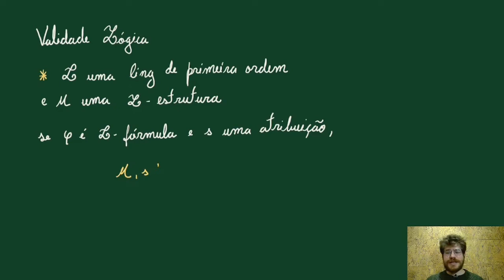Validade em lógica de primeira ordem - Lógica de predicados (parte 9)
Estudados a validade em lógica de primeira ordem. De modo similar ao caso proposicional, uma fórmula é válida quando todos os modelos satisfazem a fórmula. Mostraremos como demonstrar que uma fórmula é válida usando duas estratégias: prova direta e prova por contradição. Por fim, exploramos um exemplo mais complicado com dois quantificadores.

00:00 - Introdução
00:18 - Validade lógica
02:50 - Estratégia validade
04:50 - Exemplo prova direta
08:00 - Exemplo prova contradição
11:50 - Exemplo dois quantificadores
17:00 - Fechamento